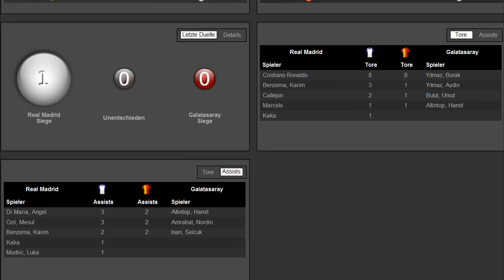Real Madrid C.F. - Galatasary Istanbul 3-0 | CL 1/4 Final | Santiago Bernabéu 03.04.2013 analyse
Real Madrid C.F. - Galatasaray Spor Kulübü 3-0
Real - Gala
CL 1/4 Final
Santiago Bernabéu
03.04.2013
Analyse